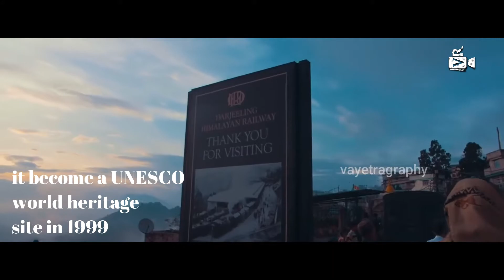DARJEELING TOY TRAIN ||FROM 1930 TO 2020|| OLD DARJEELING TRAIN|| TOY TRAIN HISTORY || VAYETRAGRAPHY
The Darjeeling Himalayan Railway, also known as the DHR or the Toy Train, is a 2 ft (610 mm) gauge railway that runs between New Jalpaiguri and Darjeeling in the Indian state of West Bengal. Built between 1879 and 1881, it is about 88 km (55 mi) long. It climbs from about 100 m (328 ft) above sea level at New Jalpaiguri to about 2,200 m (7,218 ft) at Darjeeling, using six zig zags and five loops to gain altitude. Six diesel locomotives handle most of the scheduled service, with daily tourist trains from Darjeeling to Ghum – India's highest railway station – and the steam-hauled Red Panda service from Darjeeling to Kurseong. Steam-enthusiast specials are hauled by vintage British-built B-Class steam locomotives. The railway's headquarters are at Kurseong.

On 2 December 1999, UNESCO declared the DHR a World Heritage Site.[1] Two more railway lines were later added, and the site became known as one of the mountain railways of India.

FORGIVE US FOR ANY FAULT

If possible, show some love to my other social media handles below.